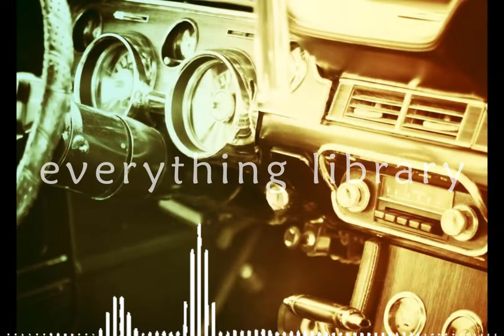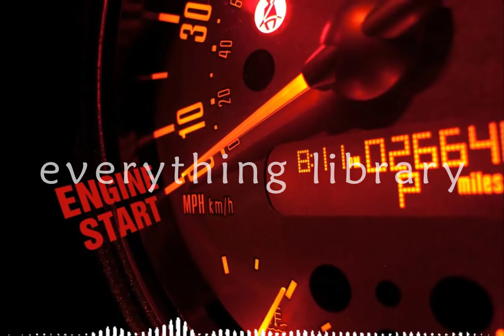Bite Me - no copyright music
Download free and safe music for content creators (Free Music, No Copyright Music)